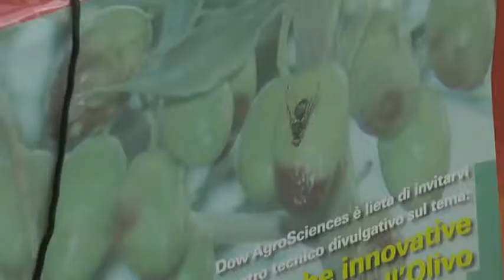Combattere la mosca olearia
Convegno sull’agricoltura a Loreto Aprutino ed in particolar modo sul parassita della mosca olearia che ogni anno affligge le nostre piante di olivo